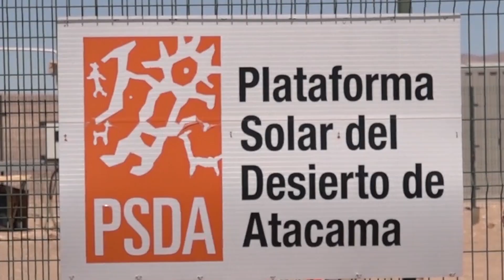Directorio de AtaMos Tec visitó la Plataforma Solar.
Además anunciaron que en enero de 2019, estarían dando inicio a las primeras obras civiles.